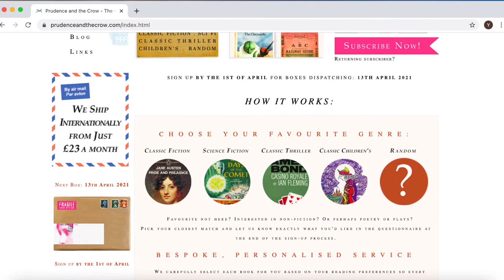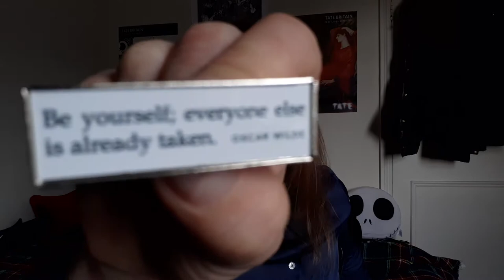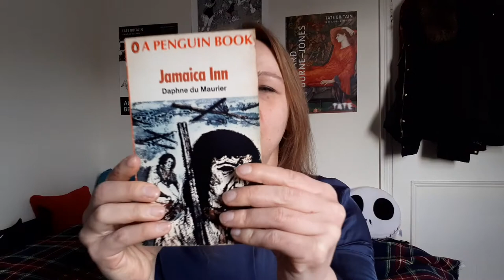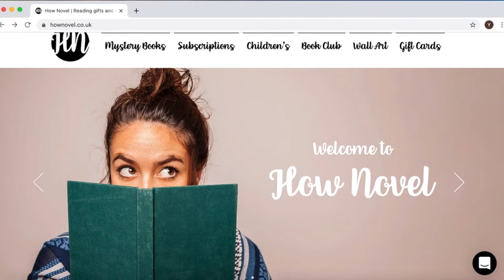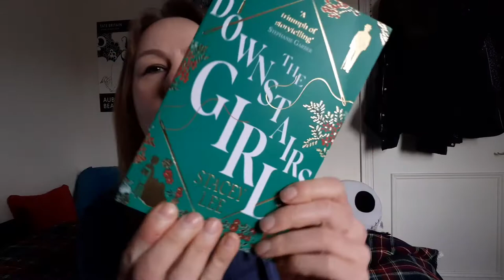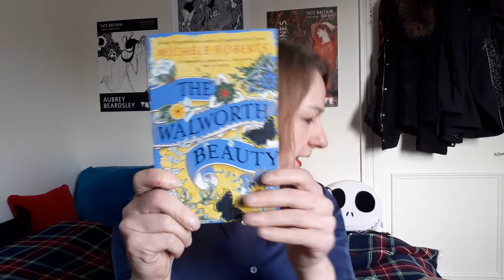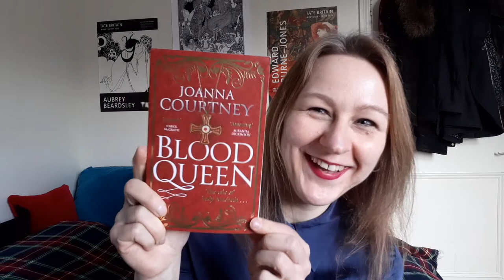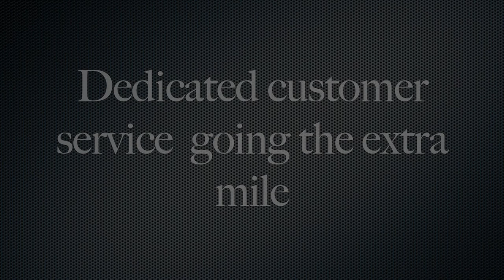Book Box Fever 21 - Prudence & The Crow + HOW NOVEL - February Unboxing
This is my unboxing for February 2021! Enjoy!

The books:
Jamaica Inn: